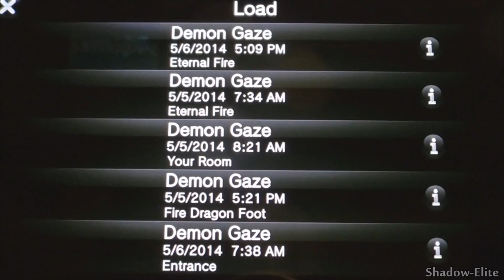Demon Gaze - Is This What Dark Souls Feels Like? - First Impressions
First impressions go a long way. Does Demon Gaze impress? Kinda. Yea. Kinda tough tho.